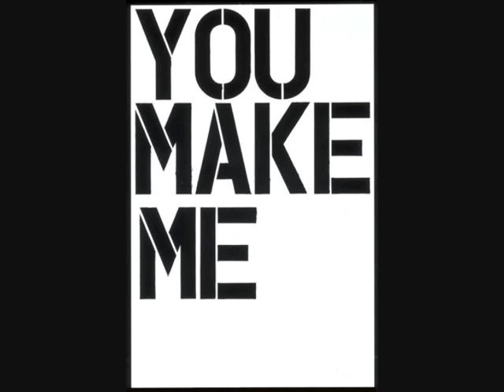Matthew Dear - Tide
|| Artist  | Matthew Dear
|| Song  | Tide
|| Album | Backstroke, 2004 (Spectral sound)
|| Painting | Christopher Wool, Untitled, 1997